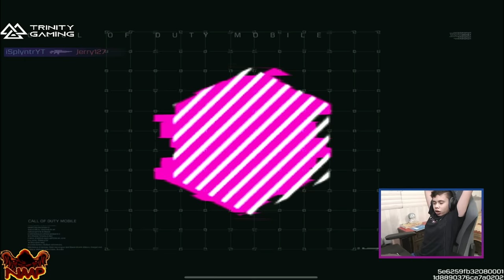Can I impress a Legend? @iSplyntr Was playing With me on 100+ Pings!!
Hey Guys..
​@iSplyntr  Was playing with me on 100 + pings so Please don't Judge his gameplay. Everyone knows he plays very hard and Aggressive. I have learned a lot from him Specially Kobe and Hip Fire.